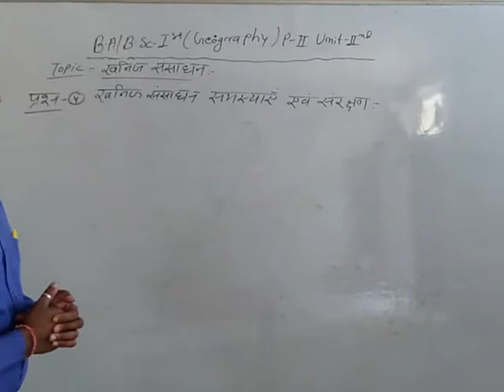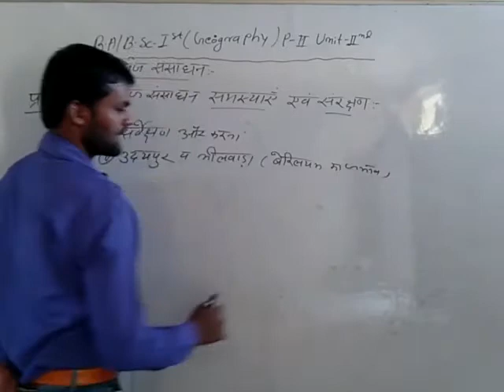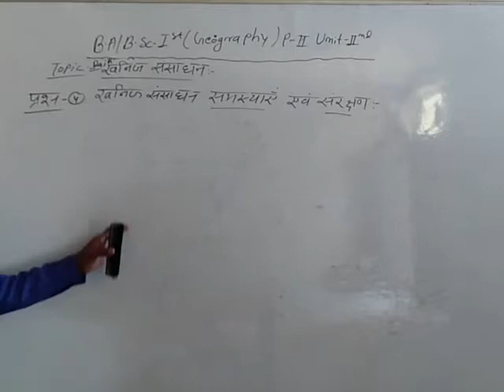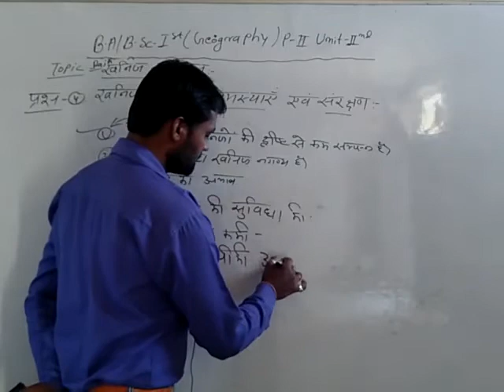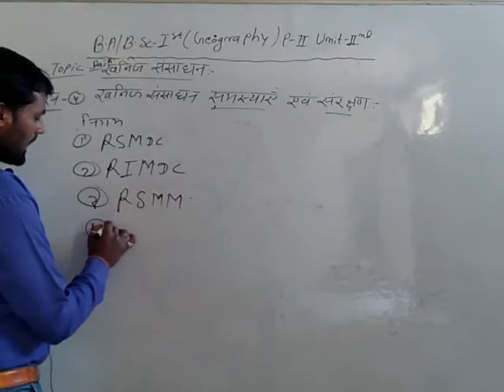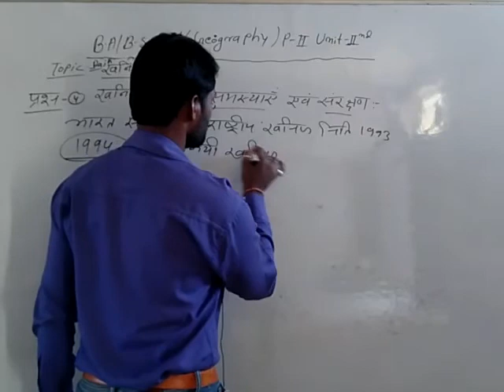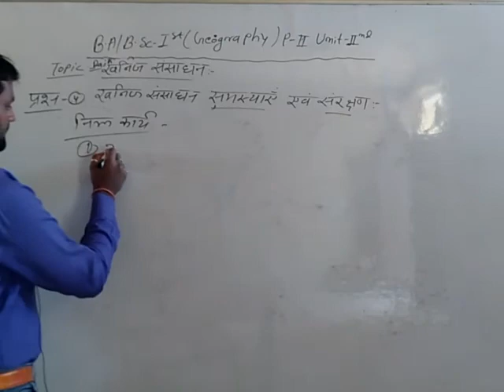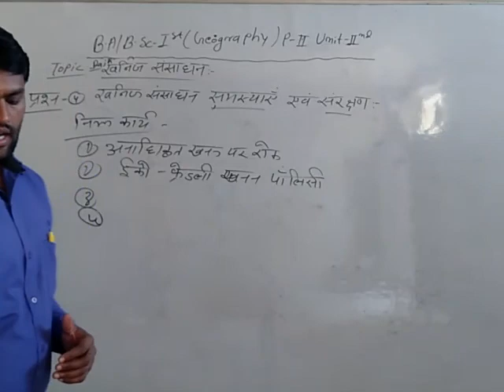B.A./ B.Sc. I Year Geography Paper-2, Unit-2(खनिज संसाधन समस्या एवं संरक्षण) By Kailash Jat Sir